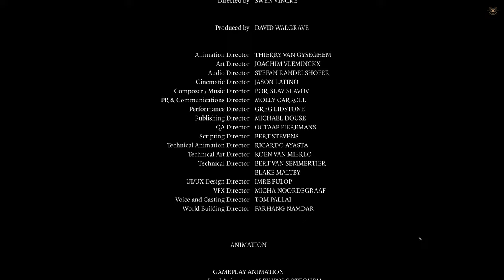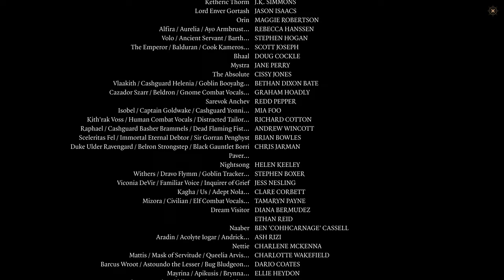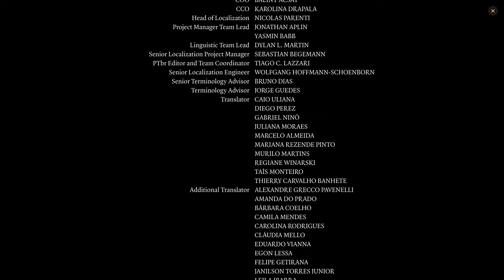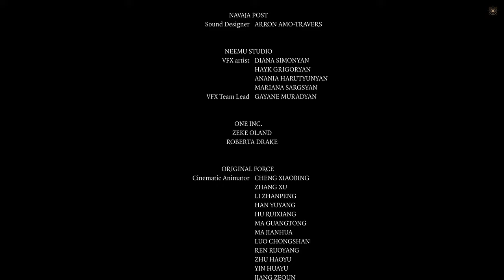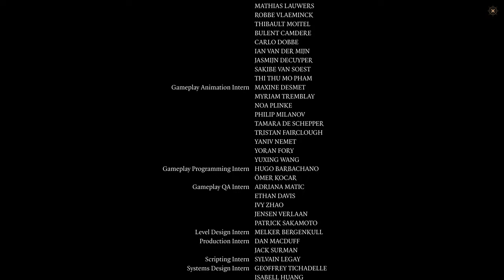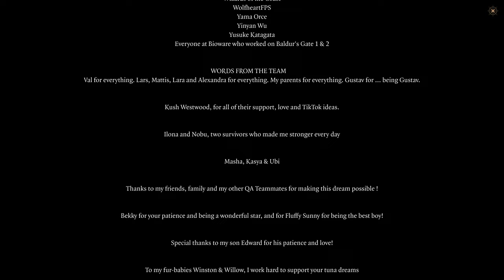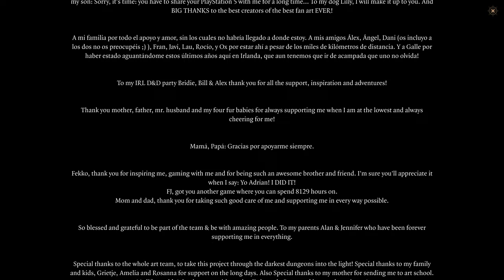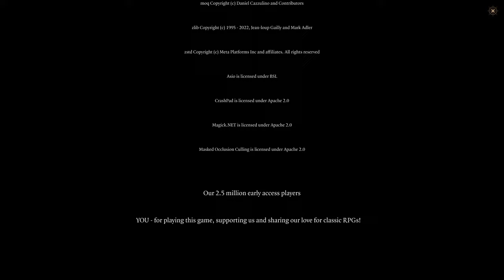Baldur's Gate 3 - FINALE - E46 | 4K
Der Abschliessende Kampf und das Ende vom Spiel..